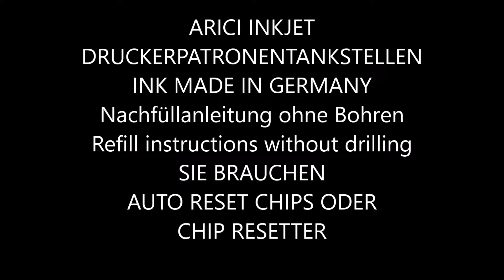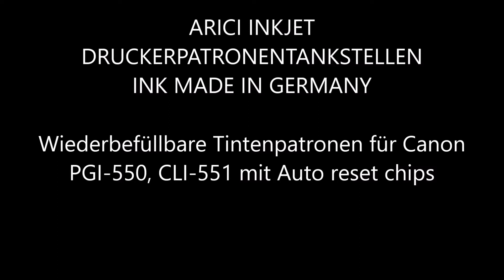REFILLSET FÜR CANON CLI 551,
Druckerpatronen Canon pgi-550 nachfüllen, Refillanleitung für Canon pgi-550 Patronen, Nachfüllanleitung für Canon pgi-550 Patronen,
NACHFÜLLTINTE FÜR Canon pgi-550, TINTE FÜR Canon pgi-550, DRUCKERTINTE FÜR Canon pgi-550, REFILLSET FÜR Canon pgi-550,
Druckerpatronen Canon cli-551 nachfüllen, Refillanleitung für Canon cli-551 Patronen, Nachfüllanleitung für Canon cli-551 Patronen,
NACHFÜLLTINTE FÜR Canon cli-551, TINTE FÜR Canon cli-551 , DRUCKERTINTE FÜR Canon cli-551, REFILLSET FÜR Canon cli-551,